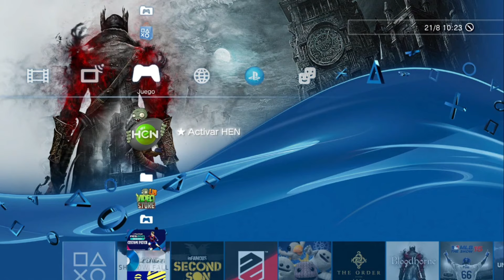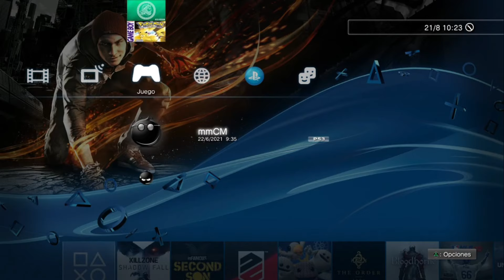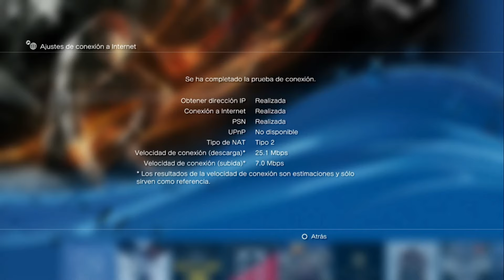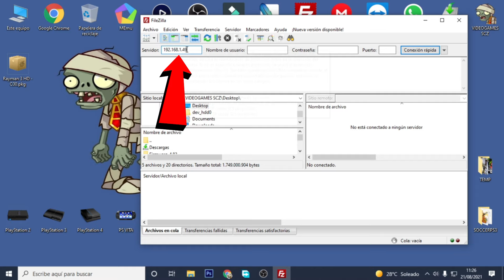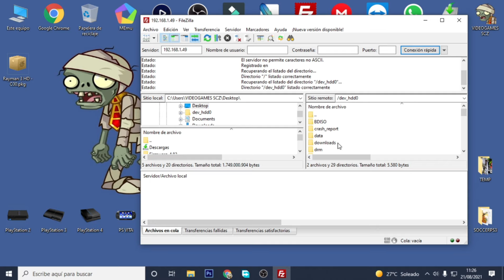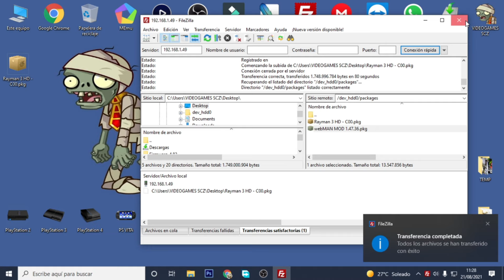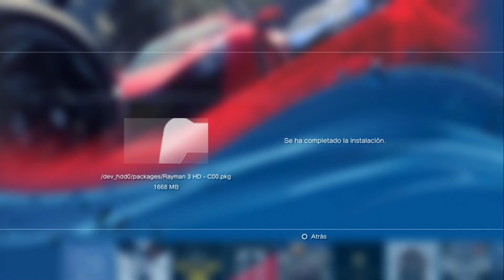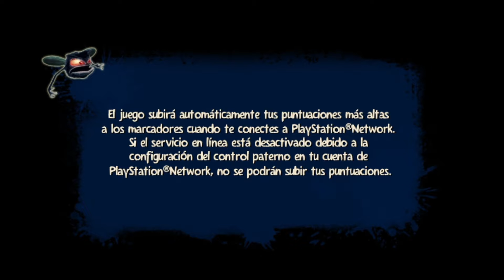TRANSFIERE ARCHIVOS POR FTP a tu PS3, DE MANERA FÁCIL Y SENCILLA..